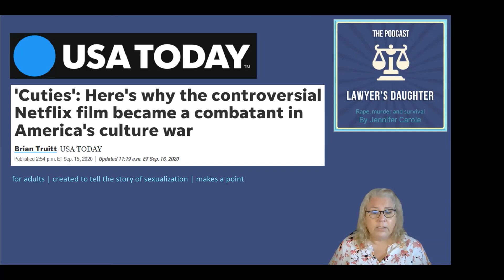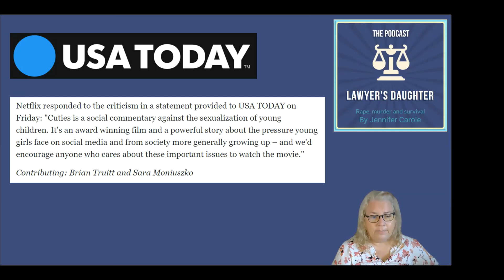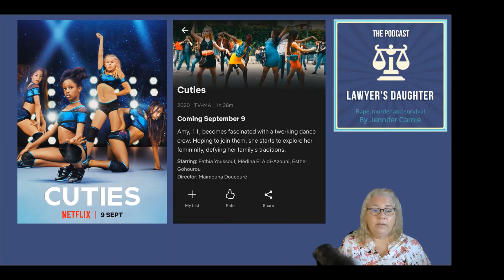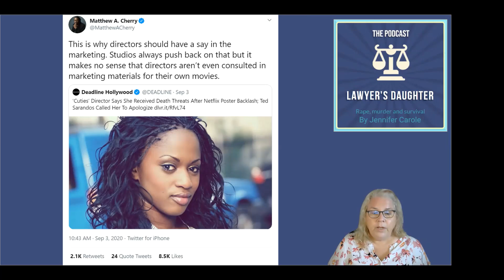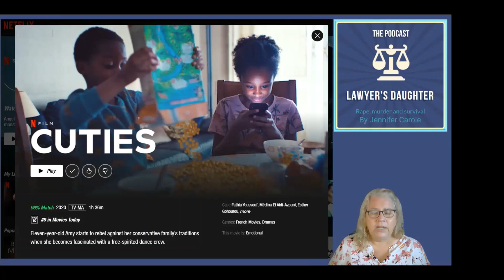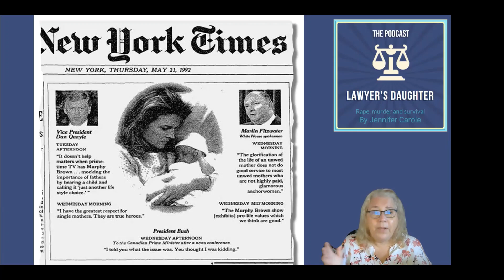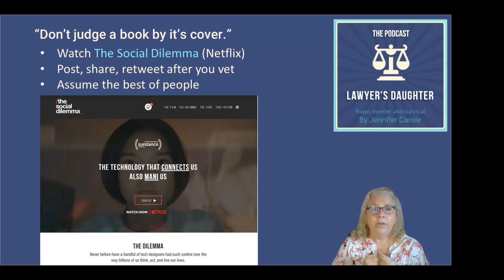Cuties Controversy: The Danger of Sexualizing Young Girls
The controversy over the movie Cuties missed the point. While Netflix hopelessly botched the marketing of the movie in the United States, the reality is the director made the movie to address the way we sexualize our young girls. It's a problem we need to address and it's possible watching this movie will start the conversation. Watch the film and then let me know what you think!